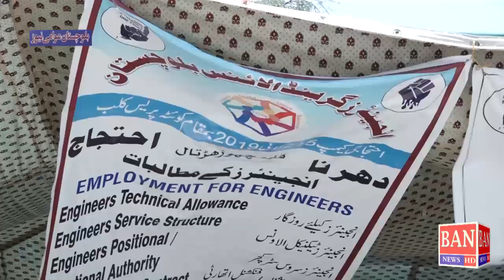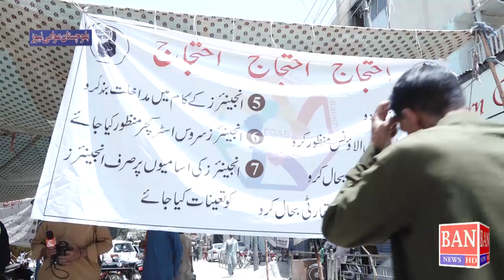MPA Akhtar Hussain Langove and MPA Nasrullah Khan Zayray Media Talk at engineers protest camp